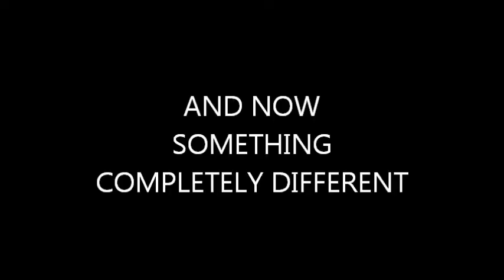And Now Something Completely Different.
What? Were you looking for something different down here? Get back to the video!